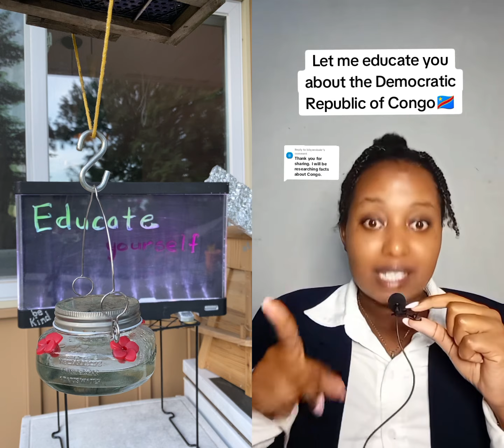duet on TikTok